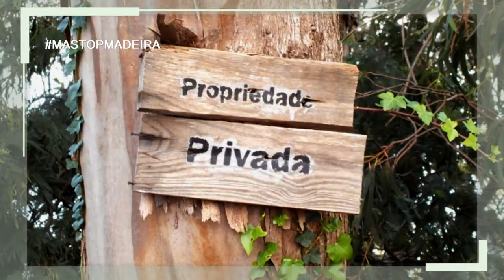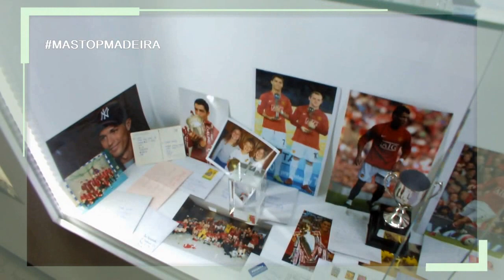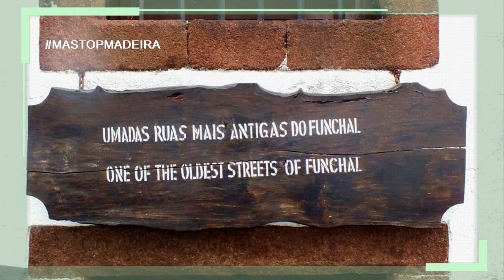Nos vamos a Madeira (Portugal) | El Destino + TOP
¡Madeira es un destino de vacaciones con mucho que ofrecer! Y como no podía ser de otra forma, nos fuimos a comprobarlo. Si estas pensando en visitar la isla toma nota de los mejores planes.

Recorrer en un Tukxi el fuerte de la ciudad, senderismo por la costa, nos relajamos en un spa, probamos su riquísima gastronomía y nos adentramos en el mar para ver delfines. Sin olvidarnos del personaje más famoso de la isla, Cristiano Ronaldo, que cuenta con su propio museo.

Gracias a nuestros patrocinadores y sin ellos estos vídeos no serían posibles